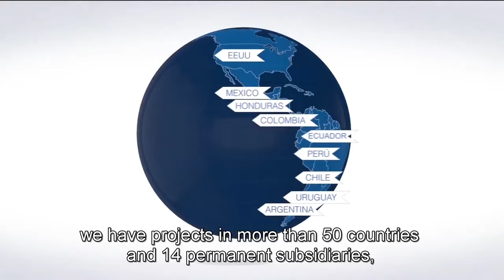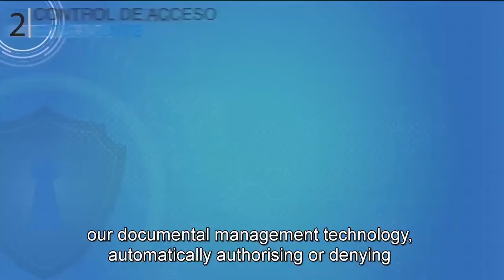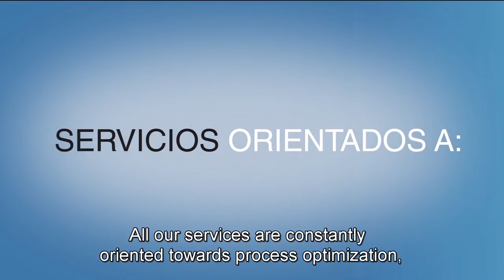CLEVER Global - Contractor Management Solutions | 2018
CLEVER Global, a technology services and SmartSourcing company specialized in global management of suppliers and contractors, offers technological solutions for Contractor Control through Document Management, Clever Access Control and Onsite Audits & Field Inspections.

In this way we manage the Coordination of Business Activities, we minimize the risks associated with the subcontracting of workers, machinery and vehicles and we comply with the Law of Occupational Risks Prevention for a better service to our clients.

CLEVERGlobal | Experts in Global Supply Chain Management